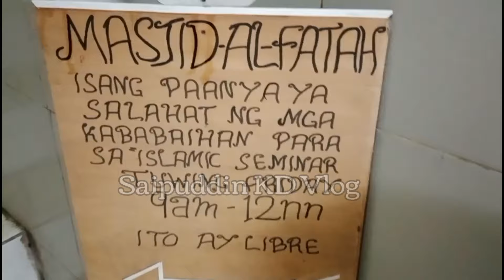Quiapo time with Brothers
Quiapo time wrih brothers